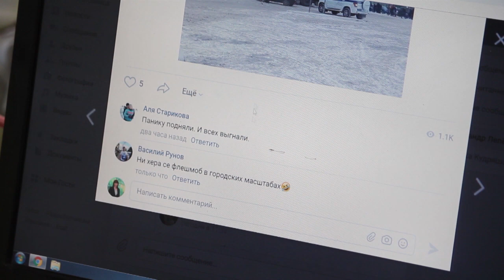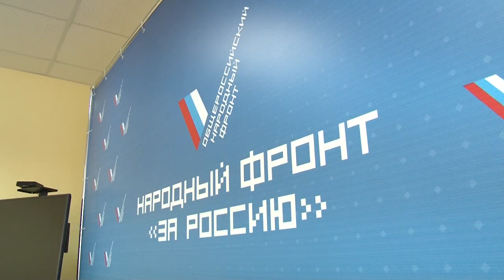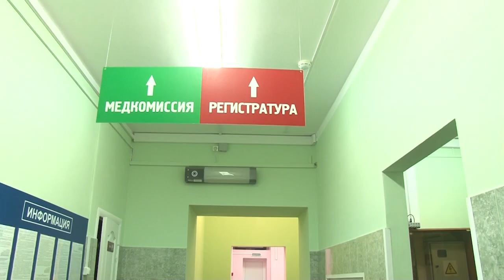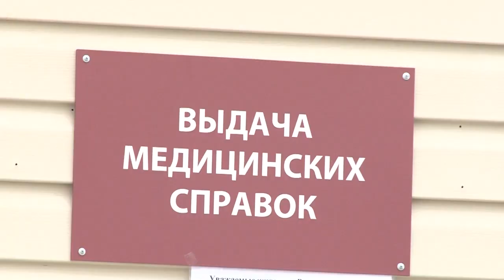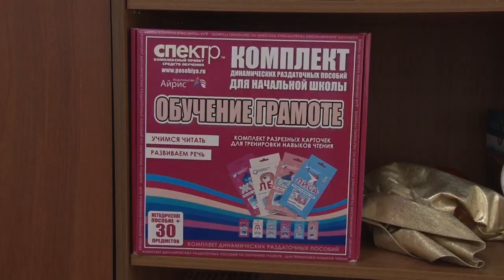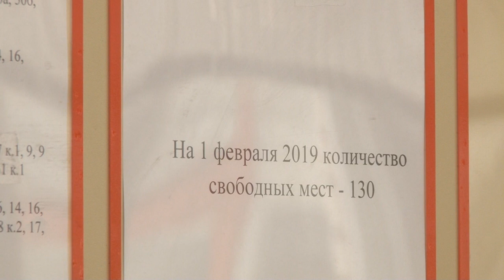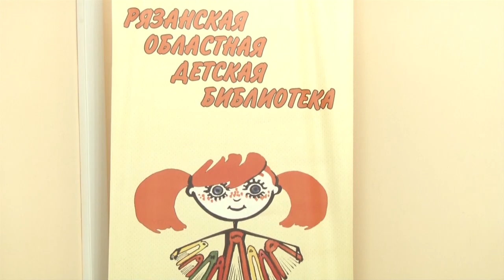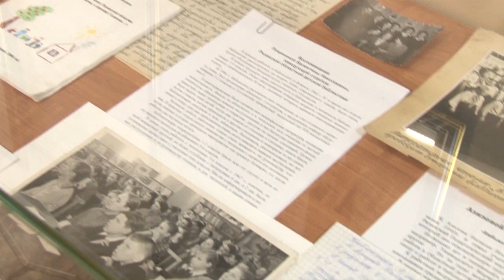День города - новости Рязани 30.01.19